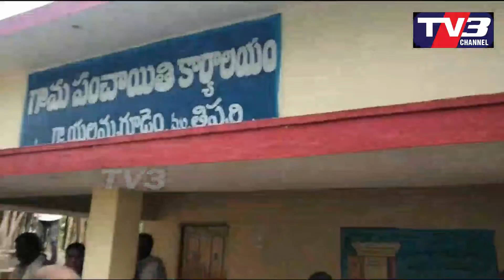సర్పంచ్ భర్త ని, పంచాయతీ కార్యదర్శిని ఆఫీస్ లో వేసి తాళం వేసిన గ్రామస్తులు | TV3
నల్లగొండ జిల్లా తిప్పర్తి మండలం, ఎల్లమ్మగూడెంలో సర్పంచ్ భర్త ని పంచాయతీ కార్యదర్శి మరియు వార్డ్ మెంబర్స్ ని గ్రామ పంచాయతీ ఆఫీస్ లో వేసి తాళం వేసిన గ్రామస్తులు. స్వచ్ఛభారత్ బిల్లులు స్వాహా చేశారని కారణంతో బంధించినట్టు గ్రామస్తులు చెప్తున్నారు.